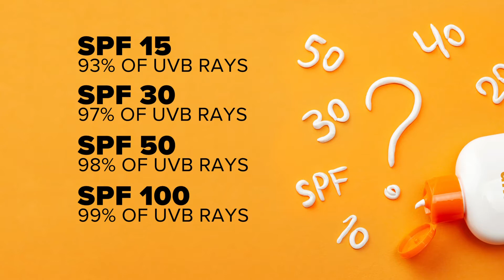VERIFY: Are sunscreens higher than SPF 50 any better?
As summer heat hits its peaks, more people are headed out to the beach or the pool to bask in the sun.
And while everyone should be using sunscreen to protect from the sun's potentially harmful rays, sometimes there's a dispute over whether going above an SPF 50 is really that much more beneficial; So we're verifying.